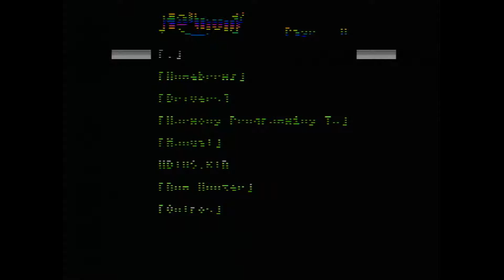Fantastic Voyage - Atari 2600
Skooter Blog

Atari 2600 VCS dos EUA com S-Video, Vídeo Composto, Áudio Estéreo e Pausa: